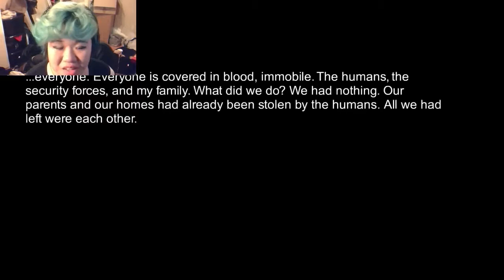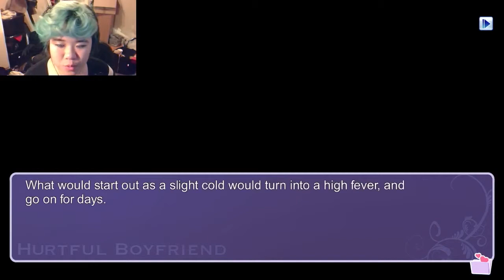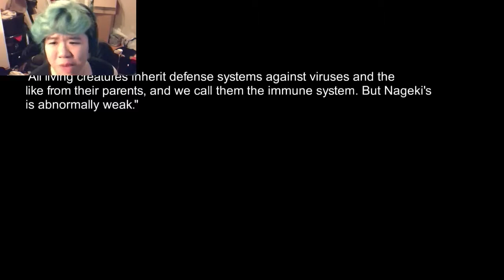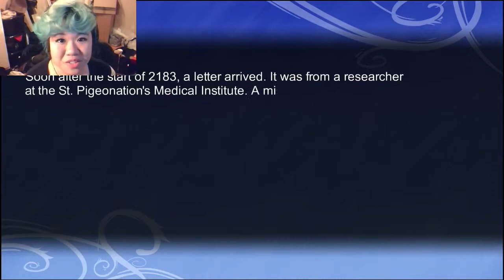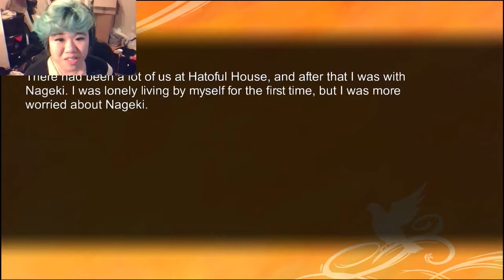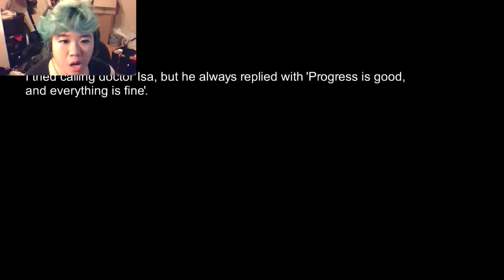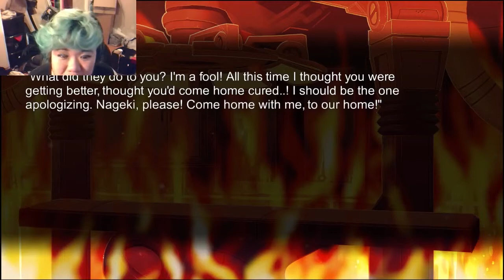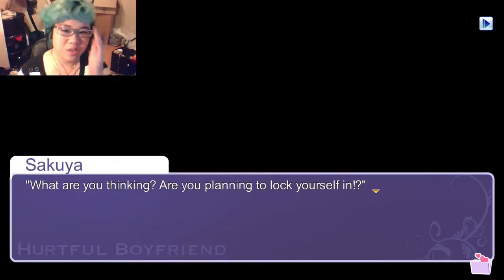Hatoful Boyfriend BBL: Burn Burn Burn | Part 28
Everyone has a backstory, like, everyone.

Sorry for the delay. Something really bad came up and I didn't have the heart to put anything up on Monday.